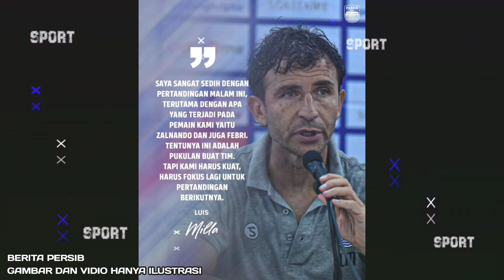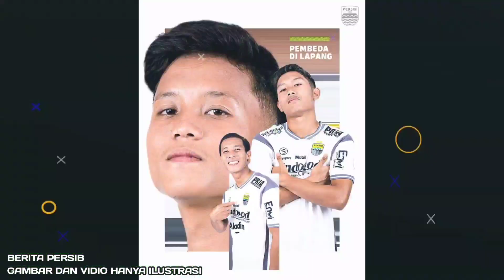BIKIN GEGER‼️luis Milla🗣️wasitnya tidak bekerja dengan baik merugikan Persib Bandung🔥 berita Persib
‼️NGERI‼️kondisi Daisuke Sato parah❓ berita Persib Bandung hari ini Selasa 13 Desember 2022

berita transfer liga 1, bursa transfer liga 1, bursa transfer pemain, berita transfer liga 1, rumor transfer, liga 1, bursa transfer liga 1, bursa transfer pemain,

Arema, Arema FC, Persib News, persib Official, bonotoh, bobotoh viking, BRI Liga 1, Liga 1, Berita persib, Tribun Jatim, Transfer Pemain, Bursa Pemain, Kabar Transfer, Berita Transfer Pemain Baru, Terupdate